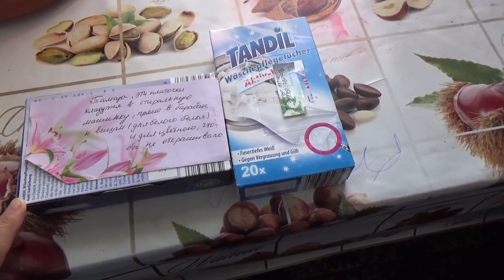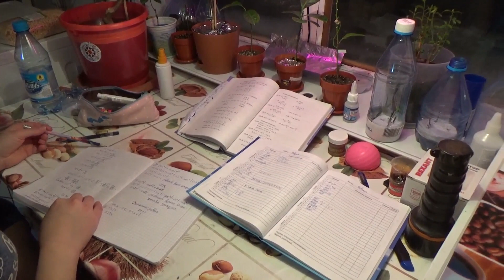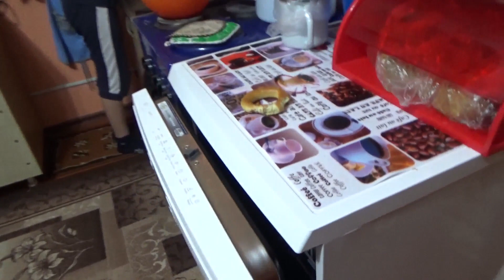КРАСНОЯРСК ОПЯТЬ ОТКЛАДЫВАЕТСЯ. ВСЕМУ СВОЕ ВРЕМЯ. 3.02.20.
nastya_kvashenko_vas-инста Насти
dnevnik_priemnoj_mamy-инста  канала

дневник лето смешные дети#море
ПОСЫЛКА ГЕРМАНИЯ получили зарплата youtube батут АФРОКОСЫ BACK TO SCHOOL